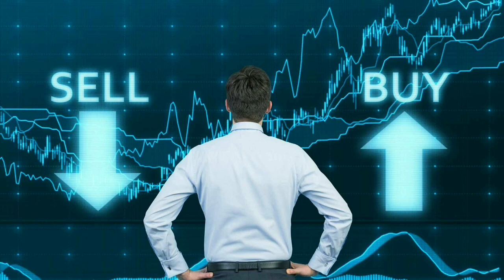In. co-founder SD Shibulal bought 100crore shares of the ITcompany through an openMarket transaction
Infosys co-founder SD Shibulal on Wednesday bought 100 crore shares of the IT company through an open market transaction.

 As per the latest block deal data on BSE, Shibulal bought more than 7.58 lakh shares at an average price of Rs 1,317.95 and the total value of the transaction is Rs 100 crore.